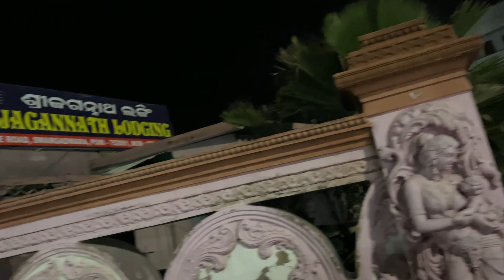ধৌলি এক্সপ্রেসে সালিমার থেকে পুরী চেয়ারকাট এসিতে দারুন অভিজ্ঞতা হোলো (36/365)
পুরী ভ্রমন পার্ট 1